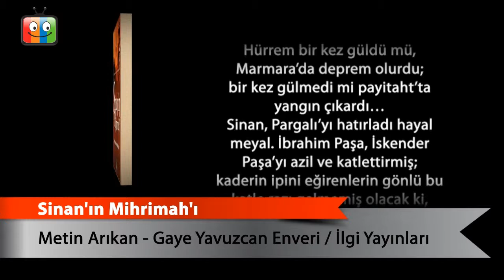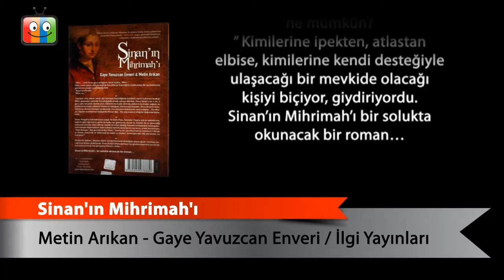Sinan'ın Mihrimah'ı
Metin Arıkan/ Gaye Yavuzcan Enveri
İlgi Yayınları